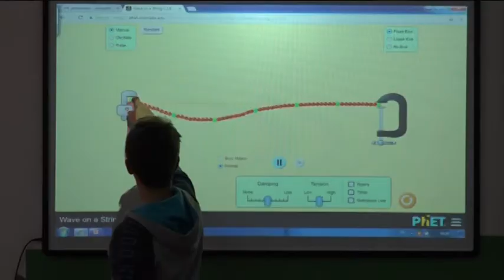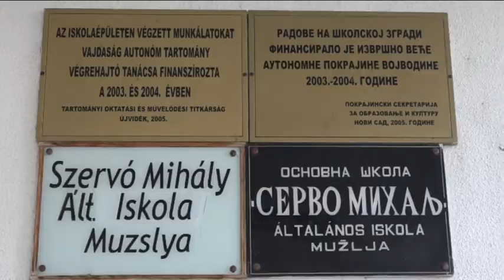Könyvcsomagok és interaktív táblák az iskoláknak